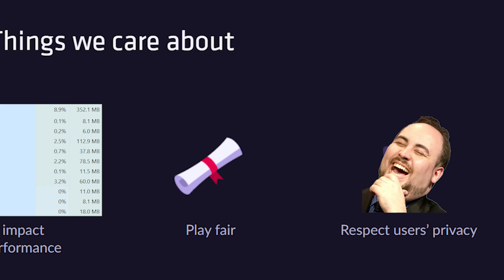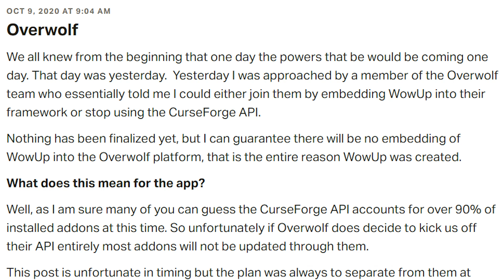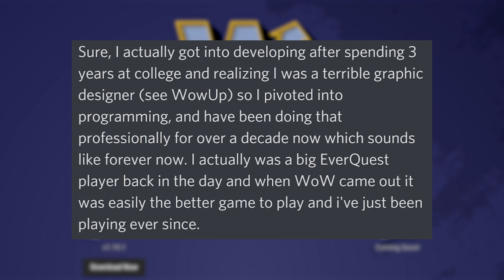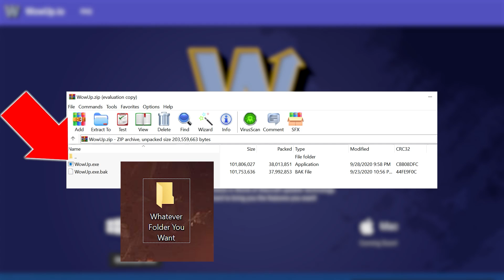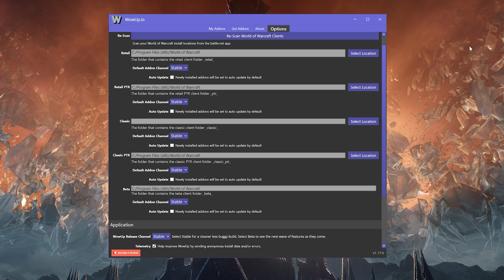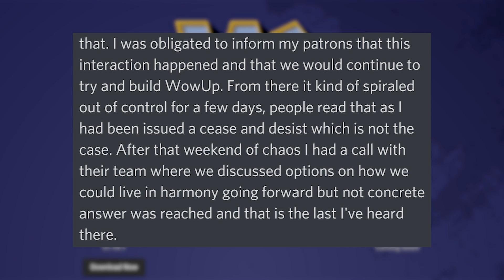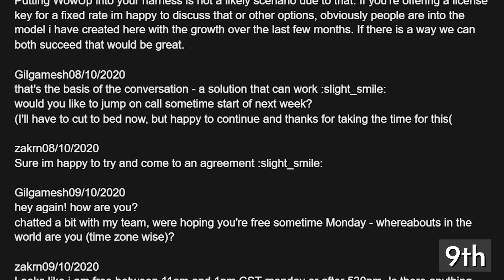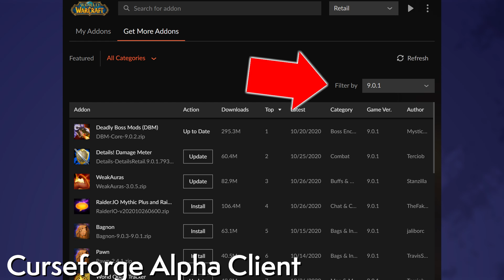WowUp For Addons: The Hero We Need? Q&A On Ambitions, Overwolf Drama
WowUp is an addon manager that has exploded in the past few months, and is on track to be a contender for top method to download addons against CurseForge and its new owner Overwolf.
Was there beef between these two entities? What are Wowup's ambitions? Why does it exist? We got to know a bit more about Overwolf, now let's check out this up and coming developer!